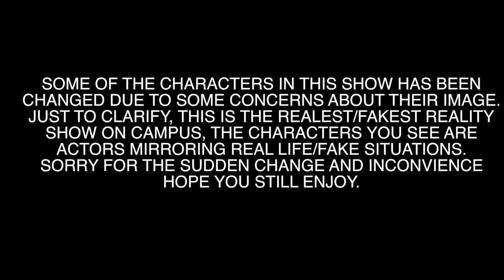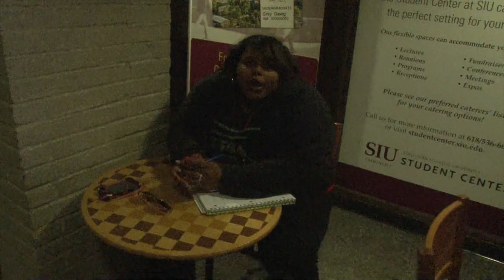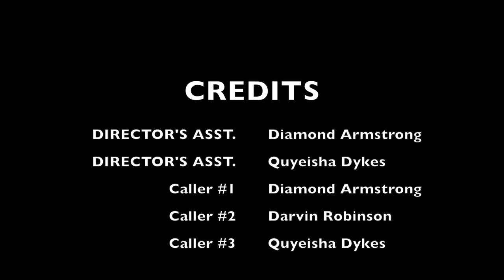THE REAL COUPLES OF SIU EPISODE 4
DIRECTED/EDITED BY MR.HENIGAN

THIS VIDEO IS FOR ENTERTAINMENT PURPOSES ONLY, I DO NOT WISH TO GAIN ANY PROFIT, I DO NOT OWN ANY RIGHTS TO THE SONGS YOU HEAR THROUGHOUT THIS VIDEO.. THE CREDIT FOR "THIS TIME" INSTRUMENTAL GOES TO ARTIST JOHN LEGEND, THE CREDIT FOR "BEDROOM BOOM" GOES TO ARTIST YING YANG TWINS, "TURN BACK THE HANDS OF TIME" INSTRUMENTAL GOES TO ARTIST RKELLY AND "DEMONSTRATE" GOES TO ARTIST JOJO.